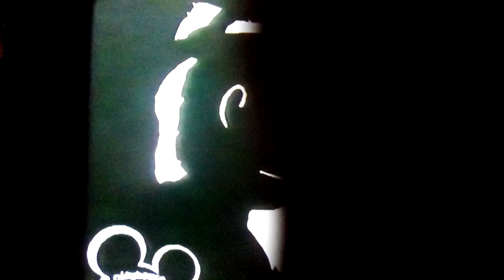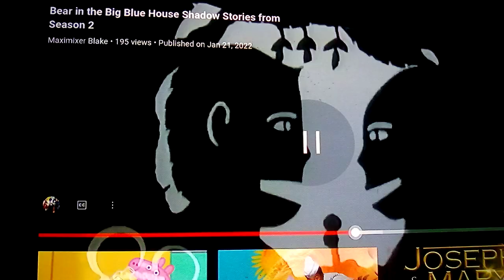shadow stories bear in the big blue house